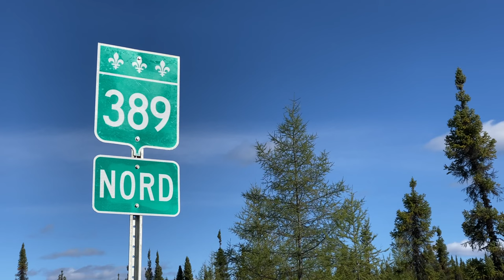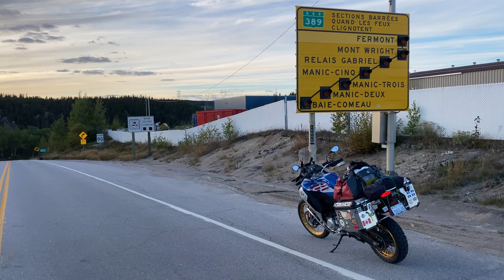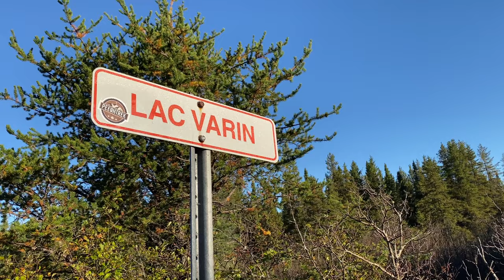Hobo Style Labrador Adventure, Part 1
Part 1 of my Hobo Style Labrador Adventure.

A huge THANK YOU to BMW Motorrad and Budds' BMW Motorrad for hooking me up with a fantastic bike, my 2019 F850GSA!

Enjoy my ride video from my solo ride to the end of the Trans Labrador Highway.

The ride started on Friday, Sept 17th. 2021.